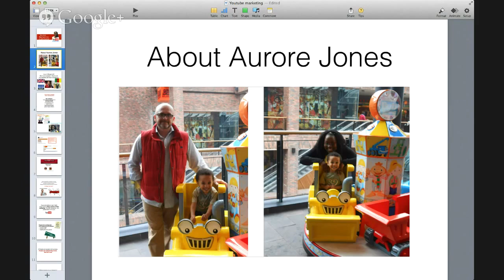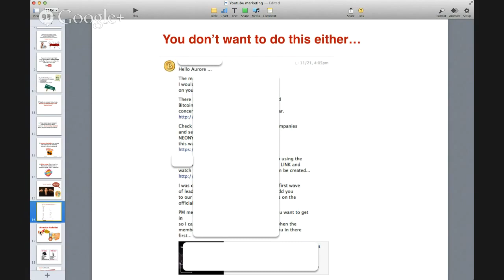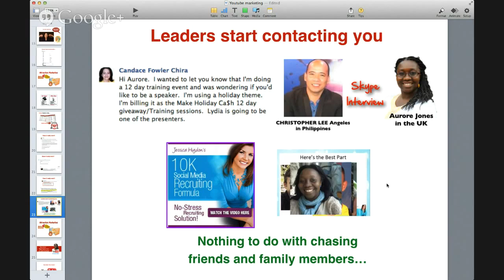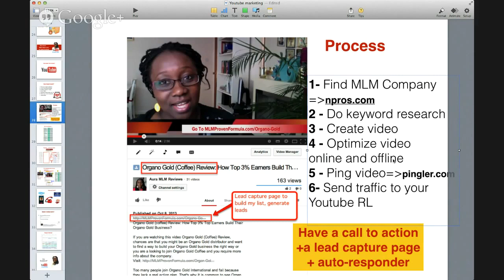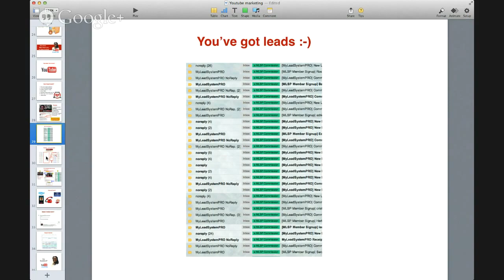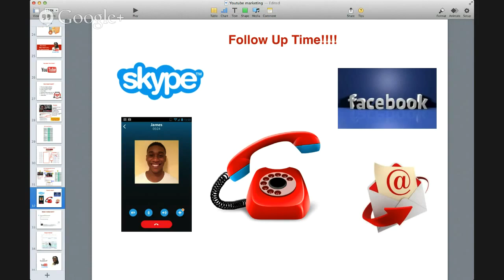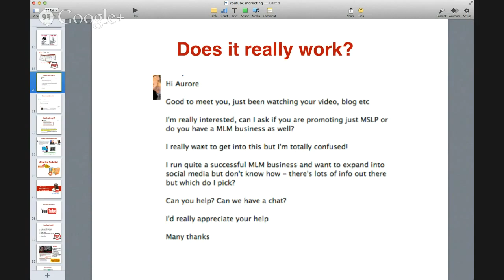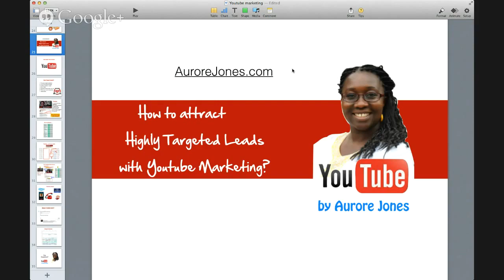Video Marketing: How To Find Highly Targeted Leads for your Business with Youtube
Video Marketing: How To Find Highly Targeted Leads  for your Home Based Business  using Youtube Marketing.
I will share the concept of attraction marketing to attract leads to join you in your Home Based Business without having to chase friends and family members.
Now by using video marketing, you can attract the right people to you to join your business.
Links for offline optimisation and backlinks
Social Monkee
Magic Submitter
To join MLSP

Get more FREE Training on my blog and on my

Skype: CoachAuroreJones